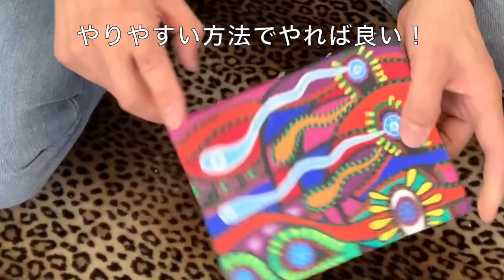釘を抜いて再利用！キャンバスをはがす２つの方法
以下の２通りのやり方を紹介します。
①マイナスドライバー一本で剥がす方法。
②ハンマーとバール（釘抜き）で剥がす方法

やりやすさ、シチュエーションに応じて、方法が選べます。

★関連動画
簡単キレイにキャンバスを張る方法